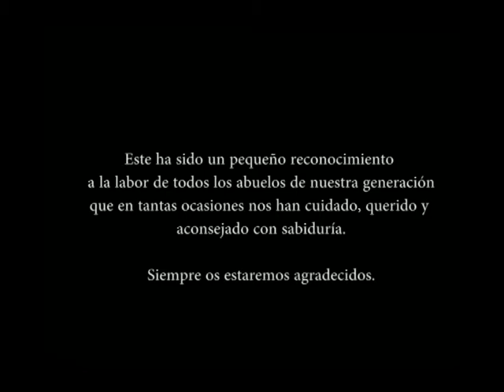Nuestros abuelos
Loa alumnos de Cultura Audiovisual del I.E.S. Gabriel y Galán preguntaron a sus abuelos sobre lo que ellos hacían con su edad (17 años) y les piden un consejo. Estos son sus testimonios.